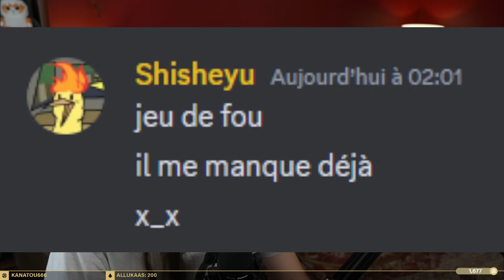ON RIGOLE BIEN MAIS ON AVANCE PEU #9 - PokéRogue